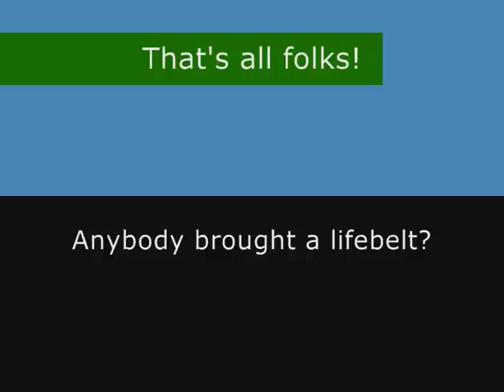Off Road - In Water Part 1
Land Rovers playing about in a Shetland burn. Some make it -some don't!